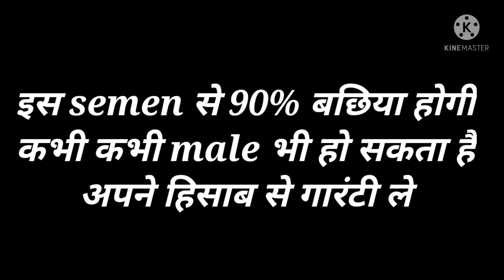SEXEDULTRA SEMEN को कैसे Use करे? गाय से ले बछिया | Artificial Insemination In Cattle ! A.I. video!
पशु पालन एवं पशु चिकित्सा की जानकारी और इलाज   SURGERY MPD सभी के लिये

dosto namskar = is video me aapko a i ki jankari di gayi he video me bataya gaya he ki sexedulta semen laga kar aap apni gay ya bhains se har bar bachiya yani female le sakte he is semen se aap ki cow buffalo female ko he janm degi yah semen aapko 450 rupey ka milega semen ko 36=37 c. Tak garm pani me 5 minat tak rakhna he cow ke semen ko 1 minut or buffalo ke semen ko 2 minut tak pani me rakhna he pani se nikalne ke bad 5 minut ke andar he aapko pashu ke uterus me laga dena he

Sexedulta semen

DR. B.S. HADA
MP
INDIA
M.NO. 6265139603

🙏JAY HANUMAN 🙏